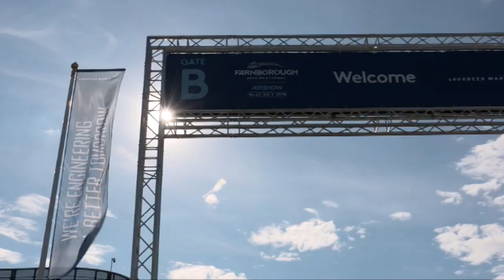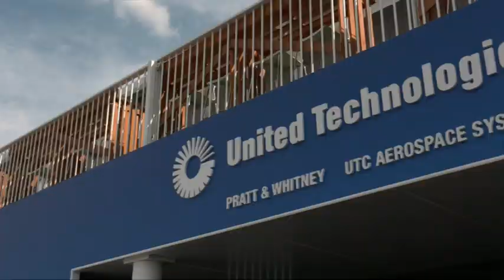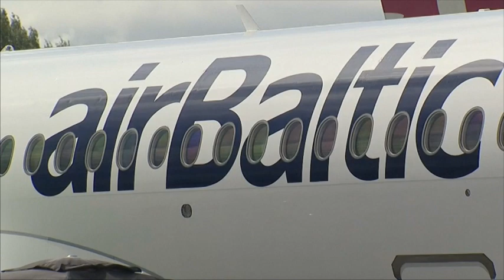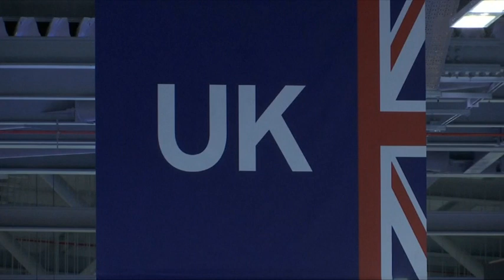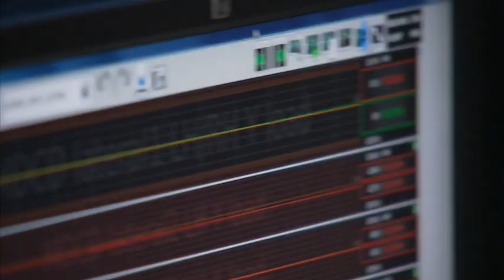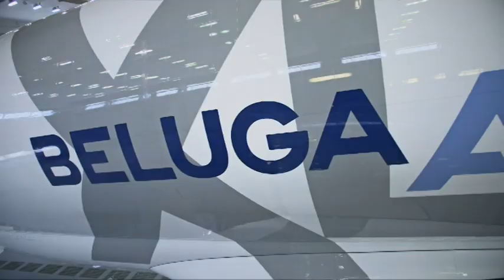Авиошоу 2018-07-28 (E155) Белуга и още новини от авиоиндустрията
Белуга и още новини от авиоиндустрията.